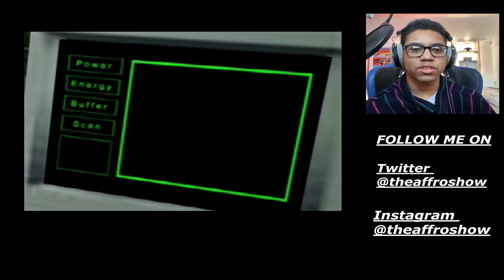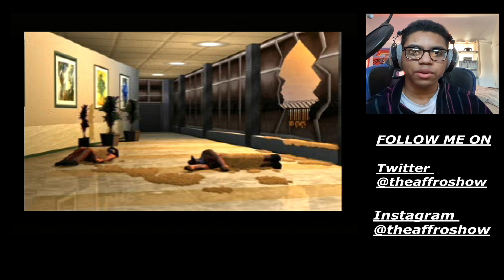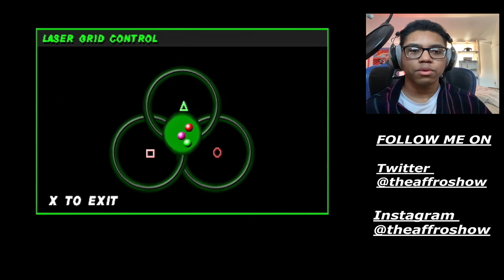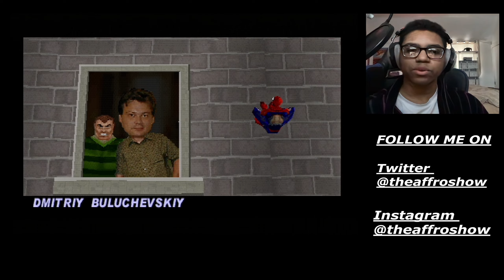Affro Plays - Spider-Man 2: Enter Electro (PS1)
Hello folks, and welcome to my new segment Affro Plays, where I play a game in real time using face-cam and attempt to have some fun along the way!

Today's episode has me playing Spider-Man 2 for the PS1!

Although not as good as the 2000 game before it, this title is still good fun and I have a lot of fond memories playing it when I first got it in early 2002 just before I got the PS2!

Join me as I attempt to complete the story mode on the normal difficulty setting!

Chapters -

0:00 - Start
0:06 - Game Introduction
0:53 - Gameplay
1:52:03 - Outro

All captured on a real PAL PS1 using 240p/480i via Line 4x mode on OSSC with the Sony Official RGB Scart Cable! (xStation was used to play the game)